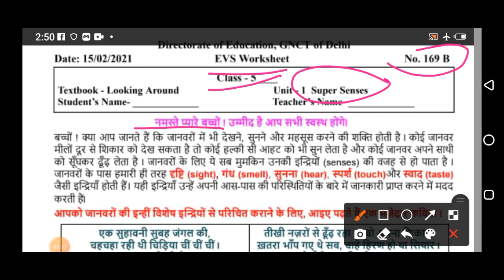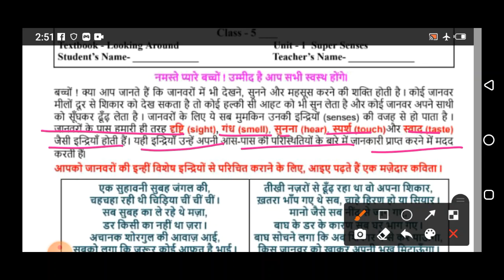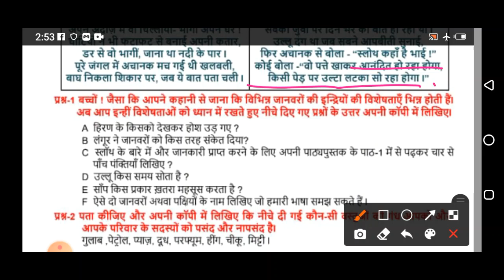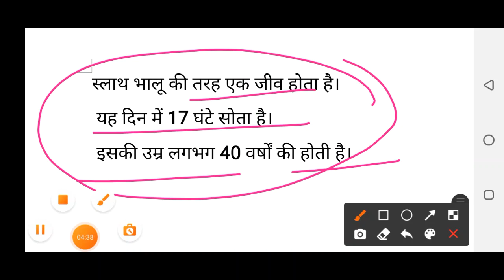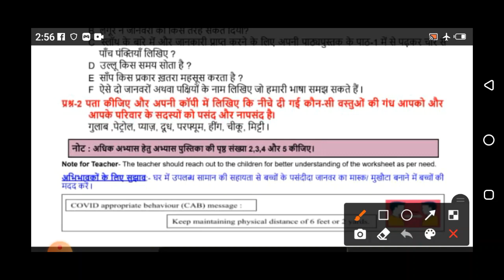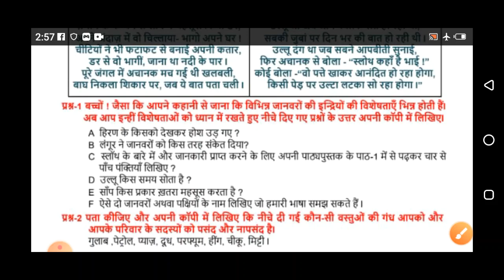Class 5 EVS Worksheet 169B | 15 Feb 2021 | Edu Villa Point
Class 5 || doe work sheet 169B|| 15/01/2015 || Directorate of education GNCTD  easy explanation with questions answers EVS
EVS Worksheet for Class5